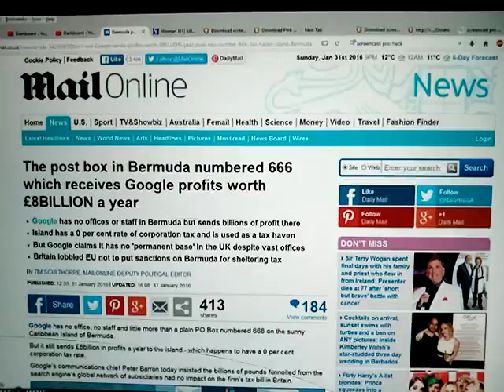Google 666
Article said it had No staff No Phone Number No Office ..?